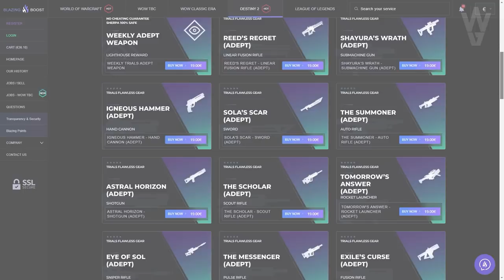NUEVA CINEMÁTICA! Cuervo conoce su pasado como Uldren! Y SE VA A... VENUS?! | Destiny 2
0:00 Introducción
1:17 Historia Semanal Completa
2:29 Savathûn le revela a Cuervo su pasado como Uldren
7:40 Cuervo se marcha a Venus
10:04 Análisis/ Opinión
13:20 Outro

🎁HABRÁN 3 GANADORES/ PREMIOS:
🥇Pase de Temporada + Emblema: Tracción Midas
🥈Emblema: Dilatación Temporal
🥉Emblema: Armonía Fragmentada

✅Requisitos:
1️⃣Seguir a @tsubanechan
2️⃣Seguir a @Ryusuri
3️⃣Seguir a @TheWildGamer95
4️⃣RT🔁 y Like💖

► ¡Sígueme!
• Accesorios Gaming 10% dto. Código wildgamer
► Fuentes de información mencionadas en el video:
(Ninguna)

► Comunidad de PS4: TheWildGamers
► Videos que pueden interesarte:
• NUEVO TEASER/ TRÁILER DEL DLC LA REINA BRUJA! ANÁLISIS! CÓDIGO RESUELTO! NOTICIAS y MÁS! | Destiny 2
• NUEVO MODO DE JUEGO! CAMBIOS A OSIRIS! ESTANDARTE! EXÓTICOS GRATIS! NOTAS DEL PARCHE y MÁS Destiny 2
► LOS MIEMBROS DE CANAL MÁS EXCEPCIONALES!
👨‍🚀MONJAKPT_TTV

💠MI PC:
• CPU: AMD Ryzen 7 5800X 3.8 GHz 8-Core Processor
• GPU/ Gráfica: Gigabyte GeForce RTX 3060 12 GB
• PLACA BASE: Asus ROG STRIX B550-F GAMING (WI-FI) ATX AM4
• CPU Cooler: Corsair H100i RGB PLATINUM 75 CFM
• Memoria RAM: Corsair Vengeance RGB Pro 32 GB DDR4-3200 CL16
• ALMACENAMIENTO: Samsung 970 Evo Plus 1 TB M.2-2280 NVME
• TORRE: Corsair iCUE 465X RGB ATX
• FUENTE: Corsair 850 W